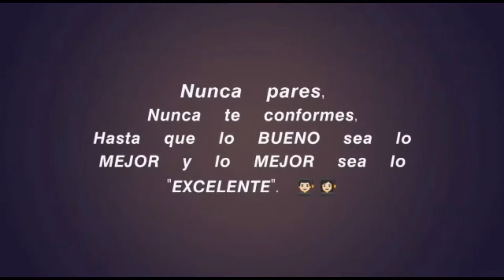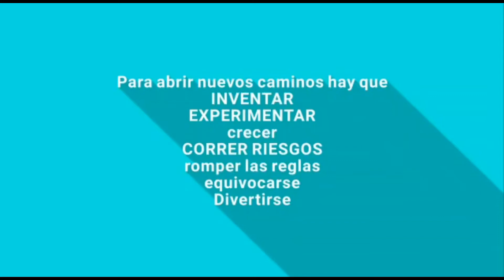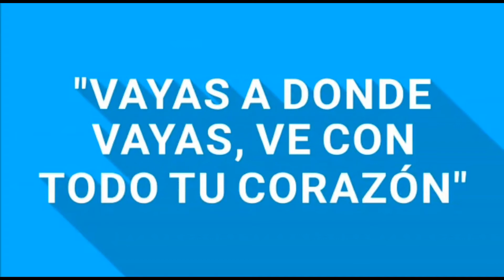Acto de Egresados - Esc. Juan XXIII - 7mo A y B